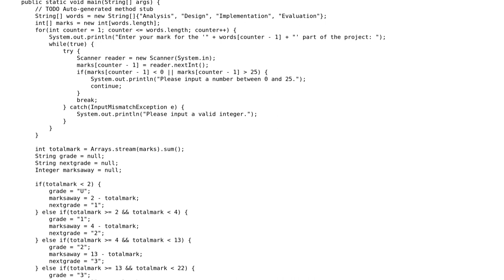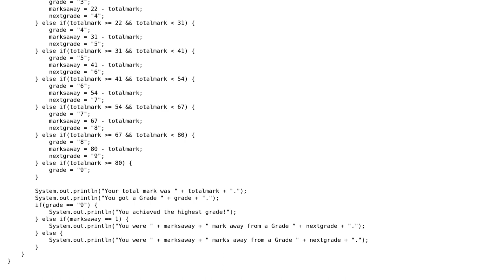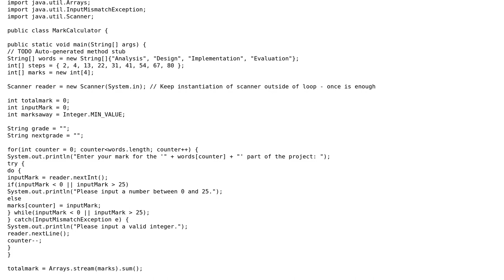Code Review: Grade calculator for a project with four aspects (2 Solutions!!)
Code Review: Grade calculator for a project with four aspects

With thanks & praise to God, and with thanks to the many people who have made this project possible! | Content (except music & images) licensed under CC BY-SA | Music | Images & others | With thanks to user Mark Mc Adam user Holger user Gameskiller01 user 200_success and the Stack Exchange Network Trademarks are property of their respective owners. You are responsible for your own actions.